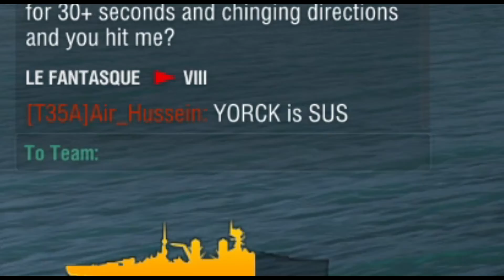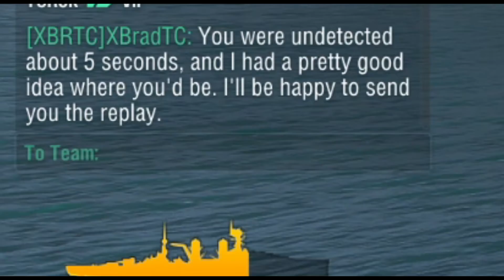World of Warships- Yorck is SUS!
You know, from time to time, someone, usually with a limited experience or losing W/R, will accuse me of cheating.

And I always offer to let them see the replay file.

I messaged them after the battle and gave them my email, and even set up a discord server just to send them the file. Even uploaded it to WoWs replays.

It's funny how no one ever takes me up on the offer of the replay file.

So, friend, it wasn't cheating. It was six years of practice, and a touch of luck. Mostly skill, some luck.